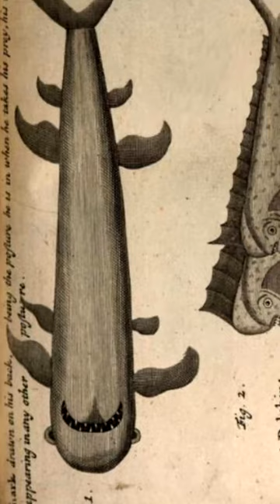How Pirates Hunted and Ate Sharks | GnG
Did pirates eat sharks?

Yes.

Sources:
A New Voyage Round the World - William Dampier
A Voyage Around the World - William Funnell
The Buccaneer's Realm - Benerson Little
The Sea Rover's Practice - Benerson Little